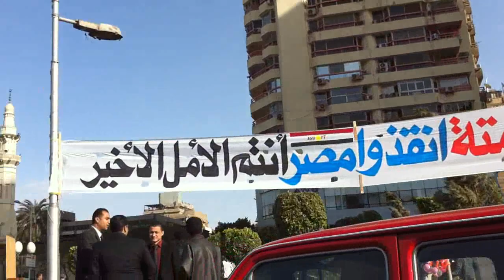Millions in Mustafa Mahmoud الملايين في ميدان مصطفى محمود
millions and millions of ppl in mustafa mahmoud, want Ahmed Shafiq to return and rule the country. who said the egyptian ppl where in eltahreer? they are in Mustafa Mahmoud ofcoarse
أنا عاوز بس اعرف حاجة، اشمعنى ميدان مصطفى محمود بالرغم من انه نفس الميدان اللي طلع منه البلطجية يوم معركة الجمال؟ هل عاوزين تثبتوا أنكم أنتو كمان بلطجية؟ ماهو مافيش غير كده، لأن واضح من الشتائم و ردود افعالكم الله ينور يعني برغم اني ولا شتمت ولا مرة في الفديو عشان اثبتلكو مين المتحضر، و مين اللي، ولا مؤاخذة
و الناس اللي مش عجباها التريقة، إحنا اخدنا اضعاف المضاعفة تريقة. كنتاكي، أجندة، عملاء، و في ناس، و أنا واحد منهم، اتأذت بالكلام ده. فانا لا لبستكو فحاجة، ولا اتريقت على شفيق، أنا بس عاوز الناس اللي عاوزة تتكلم وتبين صوتها، تيجي تكلمنا في التحرير
و بالنسبة للتعليقات اللي فيها شتايم فأنا حاسيبها و مش حمسحها, عشان تبان فرق المستويات بردو :)